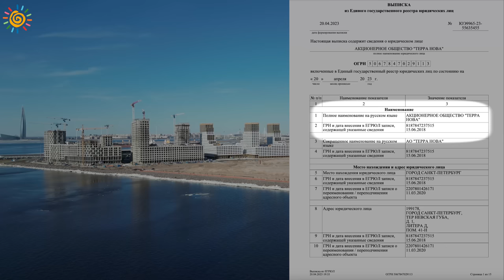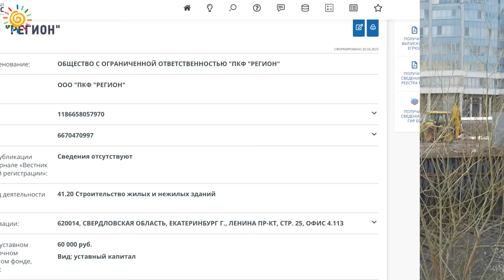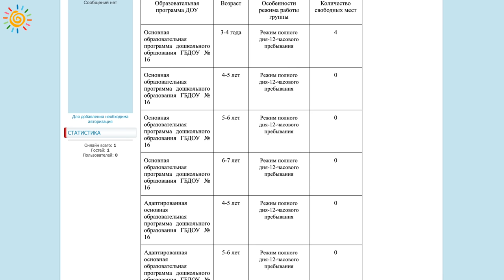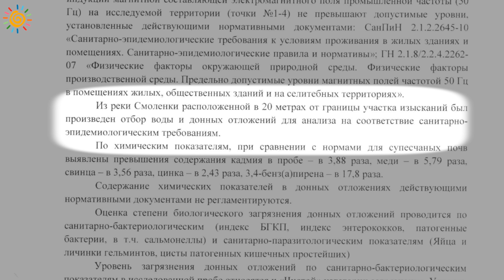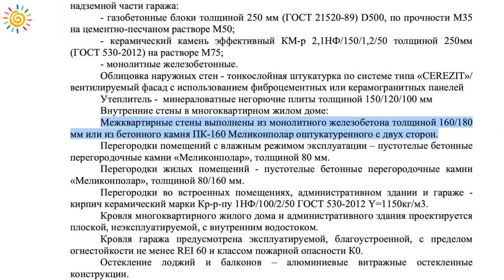ЖК Дом на Васильевском Новостройки Санкт-Петербурга в центре Квартиры у метро Приморская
Буду рад ответить на Ваши вопросы, пишите